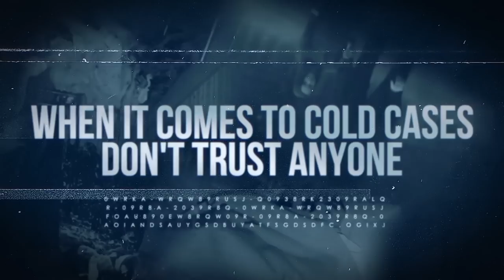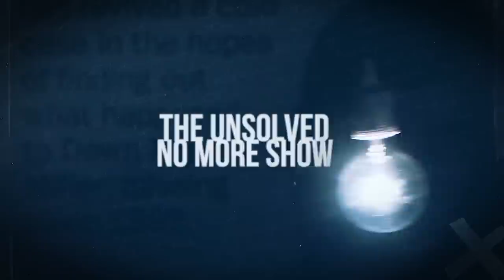Jeremy Bright | Missing Person | A Real Cold Case Detective's Opinion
Jeremy Bright went missing from the County fair in Myrtle Point, Oregon on August 14, 1986. At age 14, Jeremy was six foot tall weighing 140 lbs and was an athletic basketball player. So was he forced from the fair and abducted? Or was he accidently killed by a group of young thugs and buried in the remote wilderness of Coos Bay Oregon? Some say he ran away to join the carnival like atmosphere that he loved so much. Regardless, Jeremy Bright never reappeared after failing to meet his sister at the Farris wheel at the prearranged time.

Lets see what renowned cold case Detective Ken Mains thinks on this episode of Unsolved No More.